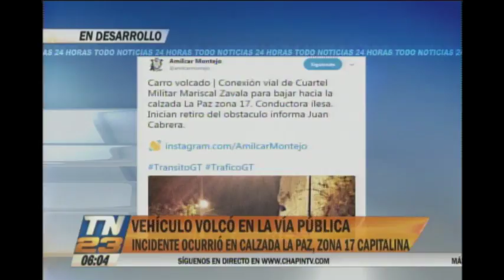Vehículo volcó en la zona 17 capitalina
No hay heridos por el accidente
El auto volcó a la altura de la conexión vial del Cuartel Militar Mariscal Zavala para bajar a calzada La Paz .